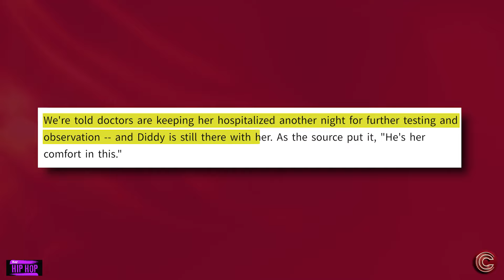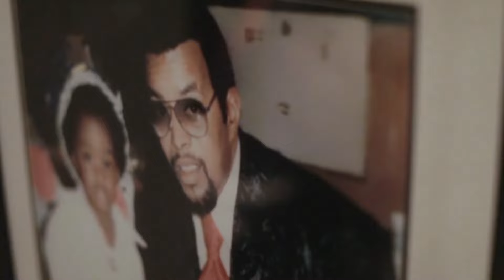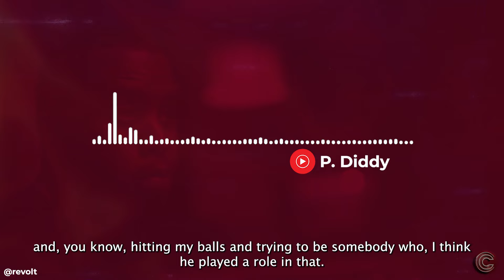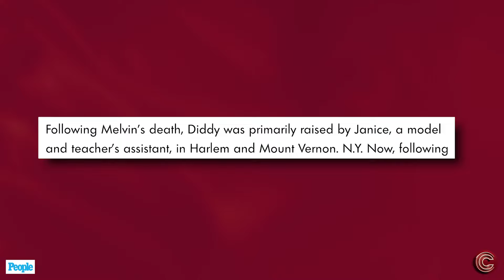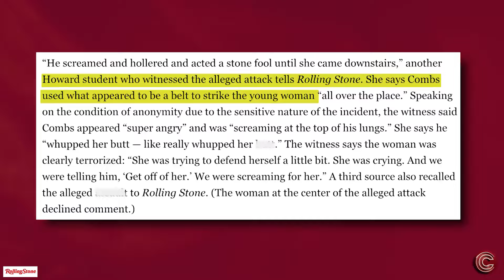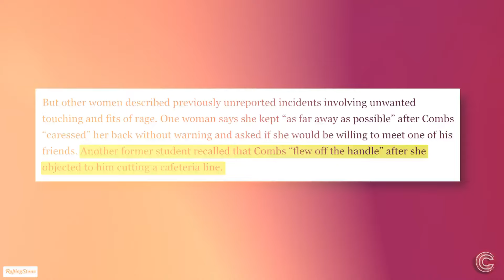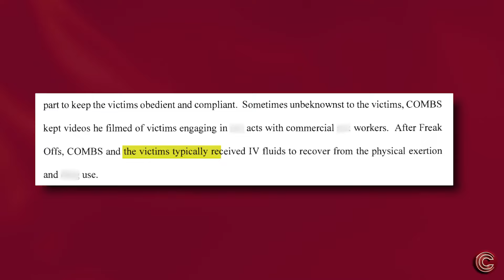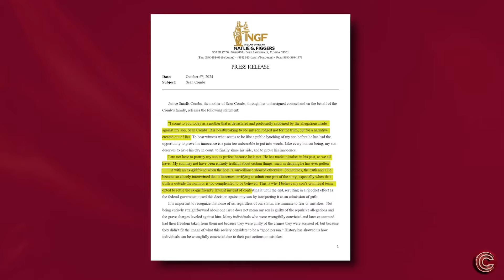FEDS Finally UNSEAL Janice Combs Dirty Past | She Made The Diddler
We all know that Janice Combs and her son Diddy have always had one of the tightest mother and son relationships in Hollywood. And as Didd’s world begins to crumble, people can’t help but wonder how much she may have known or may have been involved in Diddy’s dealings.

It’s definitely not looking good for Diddy’s mom fam. Allegedly, Janice Combs could be implicated in Diddy’s case koz the feds allegedly have receipts which prove she was complicit in Diddy’s crimes. And I’m talking about her supposedly being the mastermind to everything!